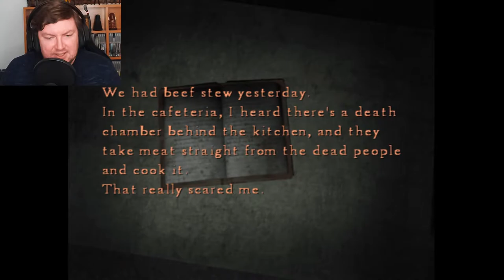My Neighbour Laughs Like A Crazed Sim - SILENT HILL 4: THE ROOM – PART 8